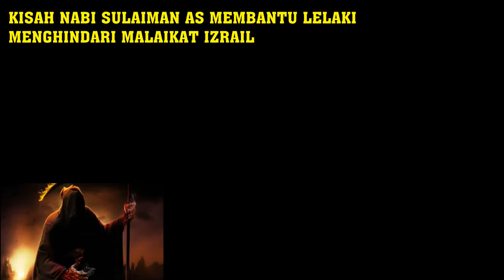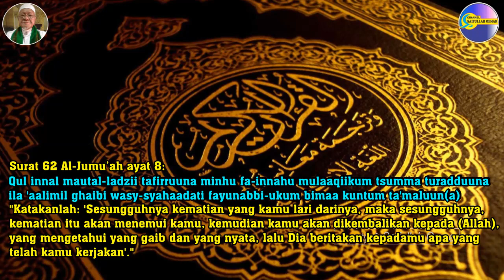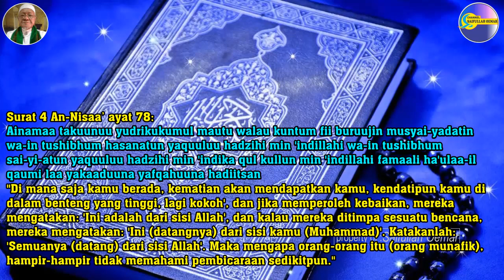Kisah Nabi Sulaiman Membantu Lelaki Menghindar Dari Malaikat Izrail (Malaikat Maut)